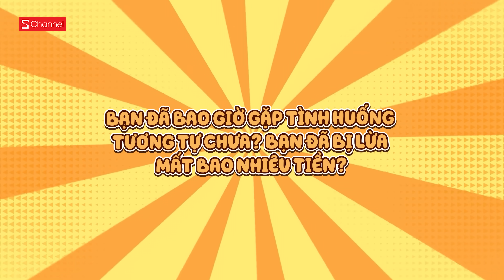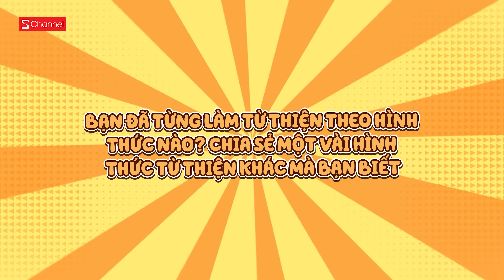LỪA ĐẢO GẮN MÁC TỪ THIỆN: Lòng tin của mọi người có đang bị lợi dụng ? | HXDX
🚀🚀 Theo dõi các kênh thuộc hệ thống Schannel Network tại đây